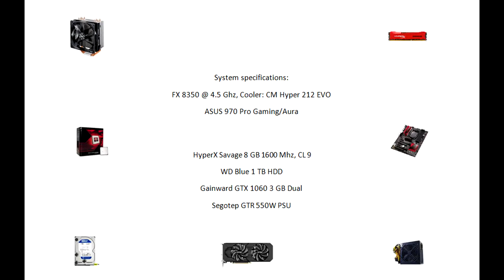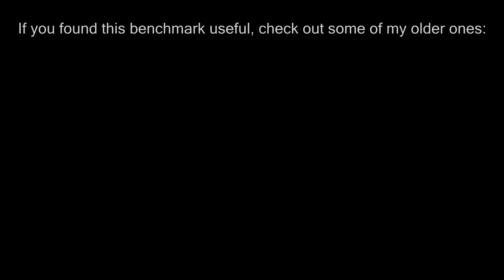Assassin's Creed:Origins - FX 8350 Benchmark (GTX 1060 3 GB) 1080p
The video capture isn't the actual benchmark run, due to OBS hitting the performance quite hard when recording. The numbers were obtained from an average of 5 runs in two different Siwa areas (10 runs total).

Timestamps:
0:00 - Intro
0:04 - System specifications
0:10 - Game settings
1:10 - Gameplay
6:58 - FPS Graph
7:05 - Outro

Software used:
OBS
MSI Afterburner
FRAPS